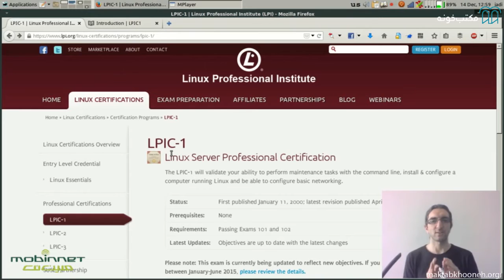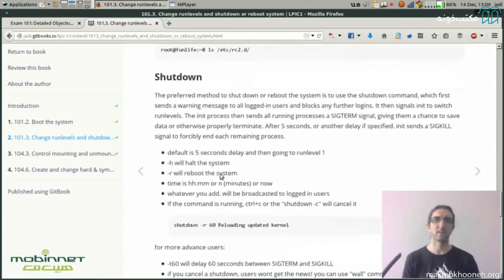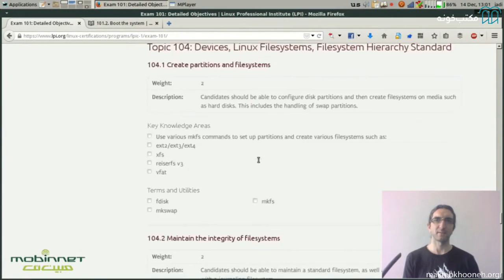دوره لینوکس (آمادگی آزمون الپیک ۱) استاد جادی - مقدمه (۱)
مدرک  LPIC  نقطه‌ی شروع بسیار خوبیه برای افرادی که قصد یادگیری و ورود به حوزه‌ی فناوری‌های Open Source (متن‌باز) رو دارن. مدرک آموزش LPIC چه در خارج از کشور و چه در ایران محبوبیت بسیار بالایی داره. شرکت‌ها و سازمان‌های زیادی نیرویی با چنین مدرک و مهارتی میخوان. به‌طورکلی کسایی که این مدرک رو دارن میتونن جایگاه‌های شغلی مثل ادمین سیستم (System Administrator)، ادمین شبکه و تکنسین IT بگیرن .
هدف شرکت در این دوره آموزشی آمادگی برای آزمون LPIC1 است که در این آزمون مهارت‌های کار با ترمینال، وظایف مدیریتی، اتصالات به شبکه و مفاهیم پایه مورد امتحان قرار می‌گیره؛ البته اگر نمیخواین در این آزمون شرکت کنین، بازهم به شما توصیه می‌کنیم این دوره آموزشی رو از دست ندین چون که مهارت‌های فردی شما را افزایش می‌ده.
مدرس این دوره استاد جادی نیازی به معرفی ندارن! استاد جادی میرمیرانی، بیشتر از ۲۰ سال به صورت حرفه‌ای برنامه‌نویسی می‌کنن و تجربیات زیادی در این زمینه دارن. ایشون در شرکت‌های بزرگی مثل نوکیا و مبین‌نت تجربه کاری موفق داشتن.
فارغ از میزان آشناییتون با لینوکس ، اگر علاقه‌مند به لینوکس باشین، این دوره آموزشی مناسب شماست چون که تمام نکات و پایه‌های لازم برای کسب نمره قبولی در این آزمون در این دوره آموزشی رایگان گردآوری شده.

قسمت ۱: مقدمه

مجموعه ویدیوهای دوره لینوکس (آمادگی آزمون الپیک ۱) استاد جادی رو در مکتب‌خونه ببینین: